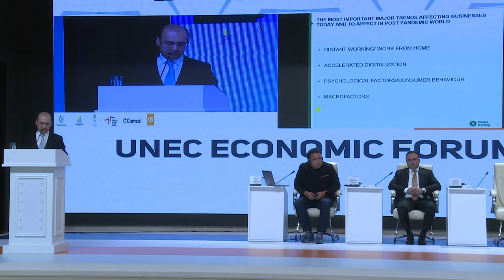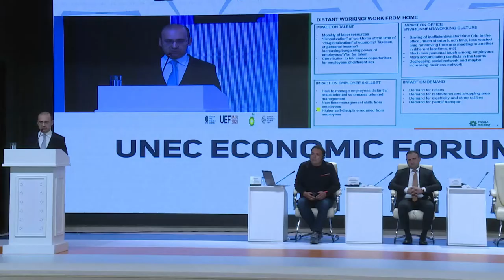"UNEC İqtisadi Forumu Bakı 2021'' | PANEL 4 | Cəlal Qasımov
Facemark.az Paşa Holdinq-in baş icraçı direktoru Cəlal Qasımovun
UEFBAKU2021 zamanı çıxışını təqdim edir!